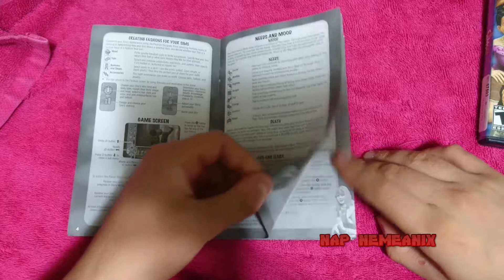The Sims 2 Unboxing Black Label Complete PS2